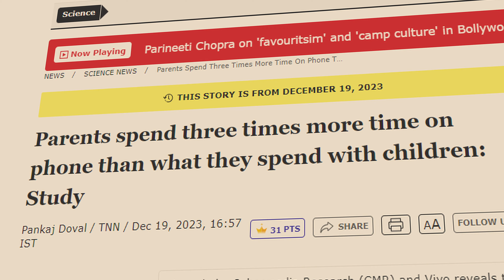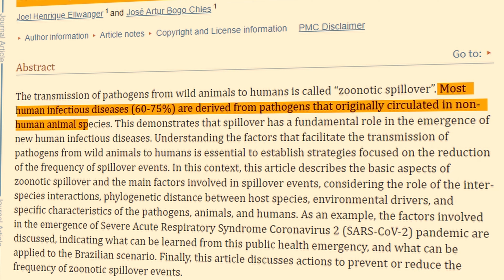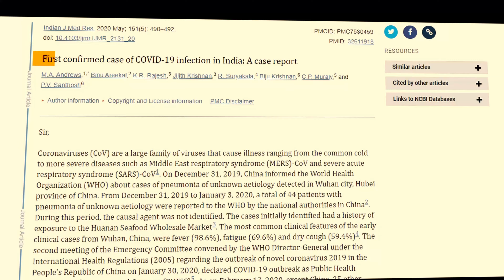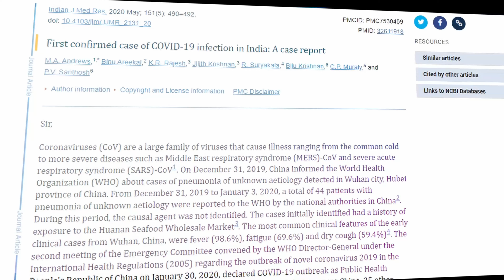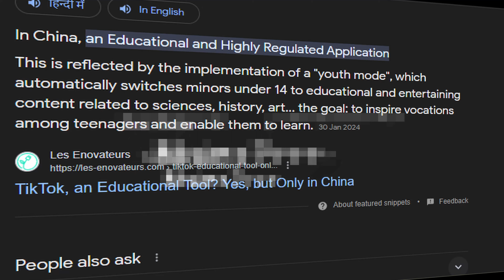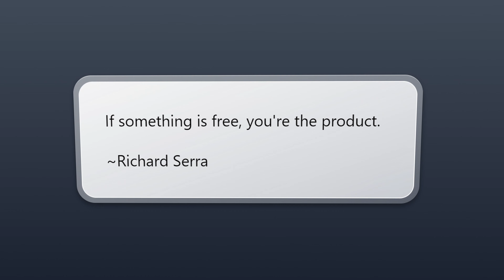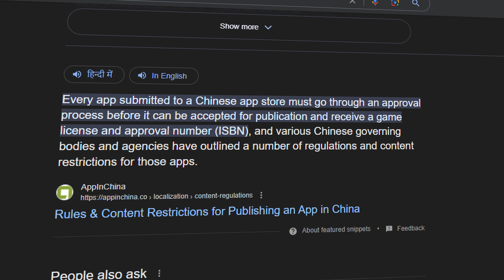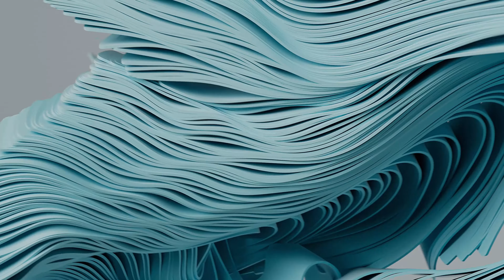The Start of Social Media's Dark Journey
I Am Sai Vaibhav Here To Help To Take Control Of Your LIFE, With These Videos I'll Educate You With The Tech While Also Awaring About The Dark Sides Of Those Things. RADHE RADHE...

The content of this video is intended for informational and educational purposes only. The views and opinions expressed in this video are based on various theories and articles available in the public domain. While we strive to present accurate and up-to-date information, we cannot guarantee the completeness or accuracy of the information presented.

This video does not intend to defame, malign, or misinform any individual, organization, or nation. All references to events, entities, and actions are based on publicly available information and speculative analysis. Viewers are encouraged to conduct their own research and exercise critical thinking.

We respect all individuals, organizations, and nations mentioned and do not endorse any form of discrimination, hate, or defamation. This video is created with the intention of fostering awareness and encouraging constructive discussion on the topics covered.

Timestamps 😉😉:-
Introduction (00:00)
Impact On Parents (00:26)
How Was It Happened? (00-44)
China's Stretigy (01:06)
How China Made It?
   - 1.Zoonotic Spillover (01:50)
         - Whats The Link With China? (02:04)
         - Was It A COINCIDENCE? (02:24)
         - Is It Even Possible For VIRUS? (03:24)
   - 2.Lab Leak Theory (03:40)
         - Was It A MISTAKE? (04:03)
China Was Successful? (04:44)
Role Of TicTok 04:50
   - How TicTok Destroyed Youth? (06:27)
         - 1.Time Consumption (06:28)
         - 2.Unrealistic Beauty Standards (07:31)
         - 3.Cyberbullying And Negative Comments (08:19)
         - 4.Instant Fame (09:04)
Was Only TicTok The Reason? (09:27)
Other Players After TicTok (10:01)
Conclusion (10:50)